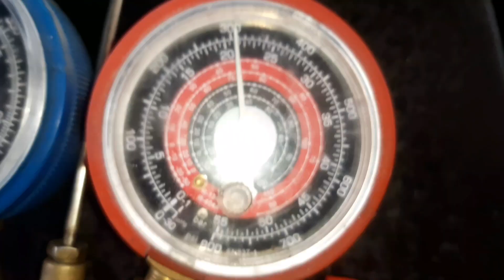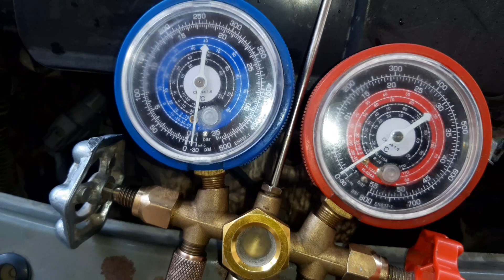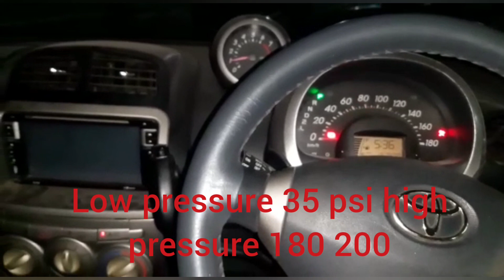The AC is not working in the day problem solution